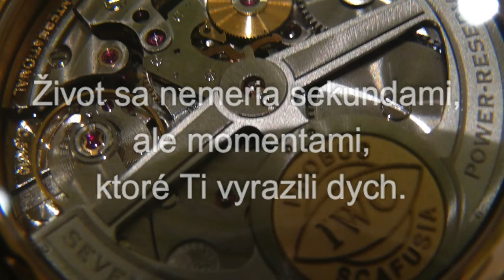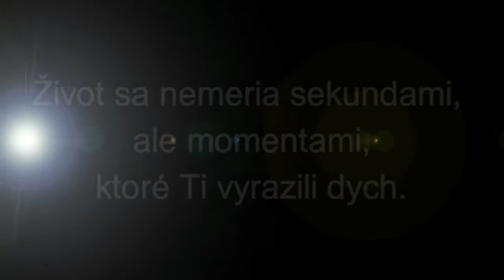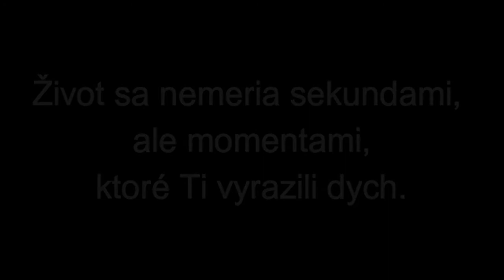Krásne nálezy rok 2013/2014